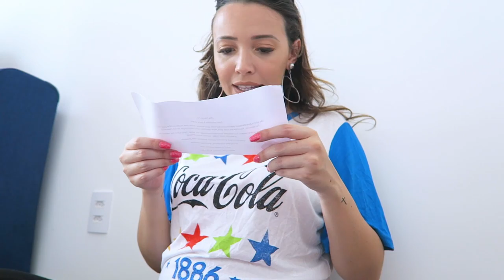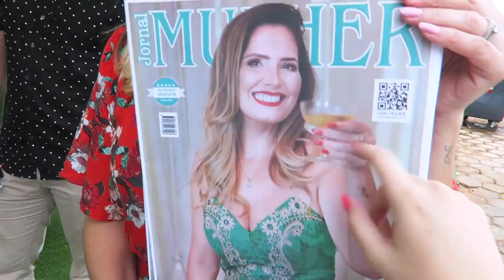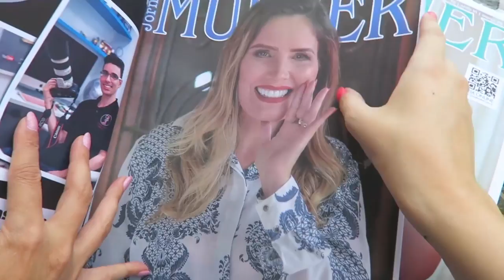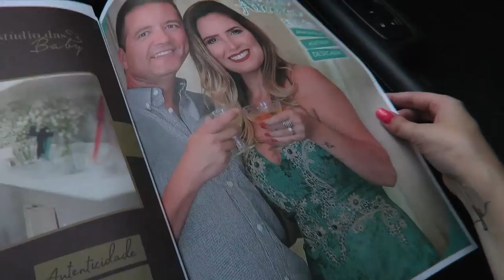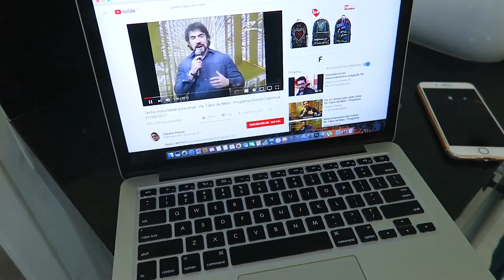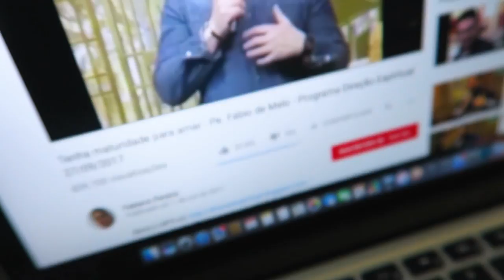ANIVERSÁRIO, CAPA DE JORNAL E MAIS ...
Audio Copyright:
Author/Track name: David Mumford - Lover